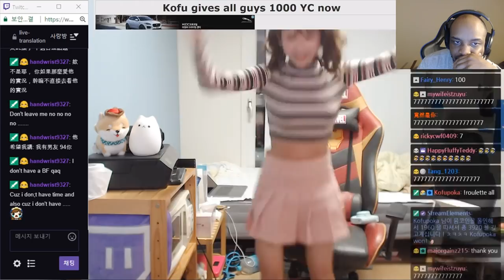LACARI FINDS HIS TRUE LOVE